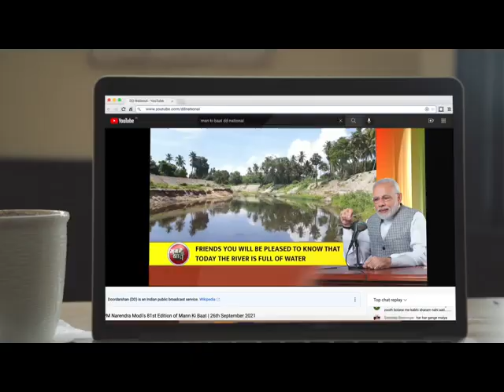Hon'ble Prime Minister's "Mann Ki Baat" This Sunday 26th June at 11am All Doordarshan & AIR Channel